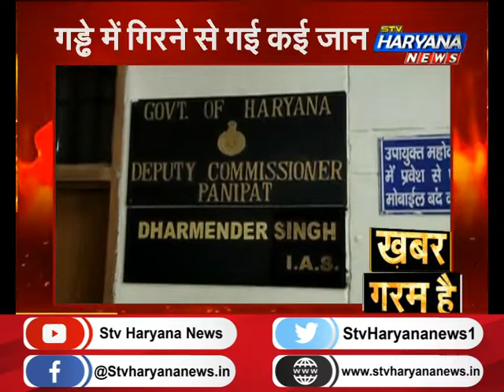पानीपत में ‘मौत’ का गड्ढा ! प्रशासन की लापरवाही बनी ‘काल’ || STV Haryana News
पानीपत में हाइवे पर एक गड्ढा बना हुआ है. ये गड्ढा हादसों को न्योता दे रहा है. लेकिन अभी तक इस तरफ प्रशासनिक अधिकारियों ने कोई ध्यान नहीं दिया. रिपोर्ट में देखिए इस मौत के गड्ढे की पूरी कहानी.